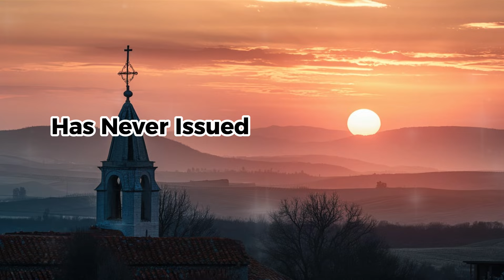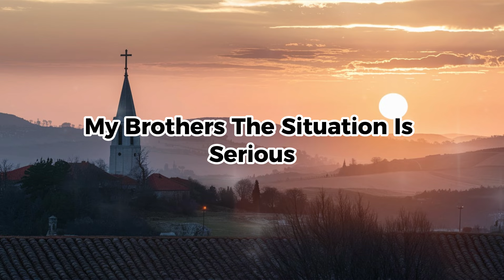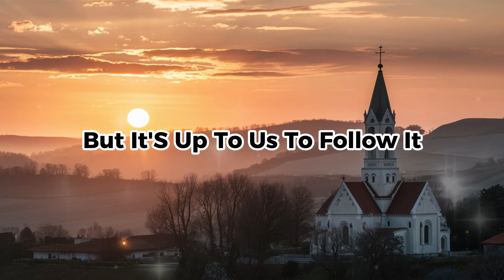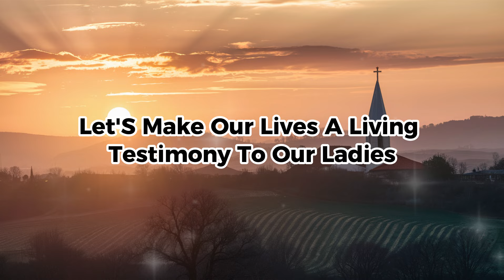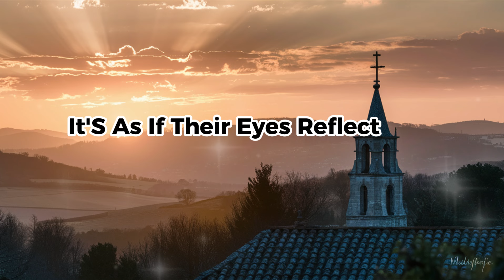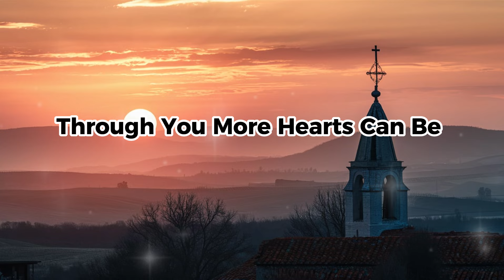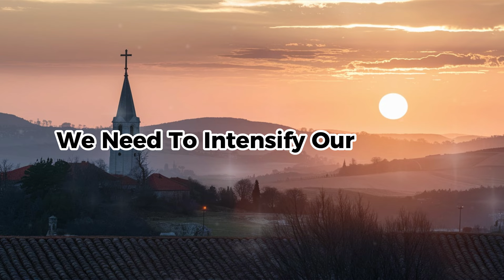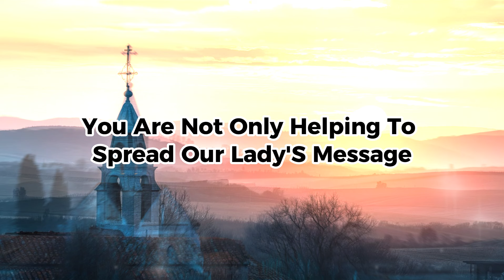MEDJUGORJE AND ISRAEL!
THE VIRGIN MARY WARNED!